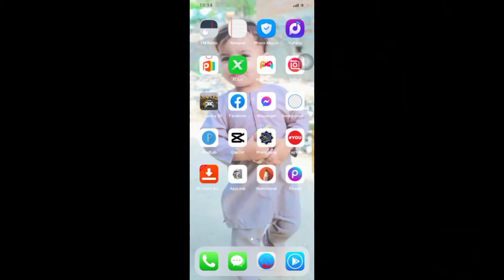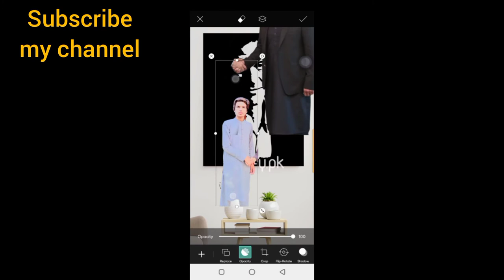Edit Photo With Imran Khan | Imran Khan ke saath photo kaise lagain| Photo Editing Applicatio|Sohaib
Edit Photo With Imran Khan | Imran Khan ke saath photo kaise lagain | Photo Editing Application | Sohaib Editor

Aitzaz Ahsan Quick Response on Imran Khan Arrest
Aitzaz Ahsan
Quick Response
Response on Imran Khan Arrest
Imran Khan Arrest
PTI Lawyer Exclusive Video
Imran Khan
PTI
Latest News
Headlines
imran khan case
BIG News For Chairman PTI
BIG Move By Chairman PTI
Chairman PTI Disqualified For 5 Years
imran khan disqualified
Chairman PTI Disqualified
Chairman PTI Arrested From Zaman Park imran khan arrest
imran khan arrested chairman PTI Arrest
zaman park
News
SAMAA TV
samaa news live
Latest News
Breaking News
Pakistani News
Samaa News
Samaa News Today
toshakhana case
toshakhana case updates
toshakhana case details
toshakhana case hearing
toshakhana case pakistan
toshakhana case imran khan
toshakhana case news
toshakhana case latest updates
toshakhana scandal
toshakhana
toshakhana case finished
imran khan toshakhana gifts
imran khan toshakhana
toshakhana case kya hai
toshakhana gifts case
hiImrankhan
Photoeditwithimramkhan
Ahmadashraf1010
Viral
Photo editor
How To Make tehreek e insaf Supporter DP How to add own photo with imran khan photo frame app
How to make pti profile photo frame
Mobile par pti ka postar kaise banaye
Pti digital poster banane ka tarika
Pti jalsa 2022
Pti new slogans 2022
Pti new song
Pti photo frame
Pti photo frame app
Pti photo frame maker app
Pti postar making
Pti poster banane ka tarika
Pti poster design
Pti profile photo frame
imran khan ke sath photo kaise lagaye
pti banner
imran khan
pakistan
prime minister imran khan speech
islamabad
prime minister office
pti official
pti frame
Pti photo frame
Tehreek e insaaf dp profile photo frame
Pti poster design
pti banner
Pti jalsa 2022
Pti new song
How to add own photo with imran khan photo frame app
Pti postar making
pti frame
picsartphotoediting
imrankhan k sath photo editing ksy krn rjeditor
inrankhanphotoediting picsartnewphotoediting
Capital TV
capital tv latest news
toshakhana, PTI
Pakistan
imran khan
Election Commission of Pakistan
Toshakhana case
manish kumar capital tv
dr manish kumar capital tv
pakistan news
Election Commission imran khan
pakistan
imran khan latest
Pak election commission
Imran Khan disqualification
imran khan jail term
imran khan 3 year jail
Breaking News
Imran Khan
PTI
PPP
Latest News
Today News
Headlines
Imran Khan Arrested
Situation Out Of Control
Islamabad High Court
imran khan
Imran Khan arrested today
GNN
GNN latest
imran khan in trouble
Imran Arrested By Rangers
imran khan arrest video
Latest Updates
Zaman Park Latest Situation After Imran Khan's Arrest
Zaman Park Latest Situation
zaman park today